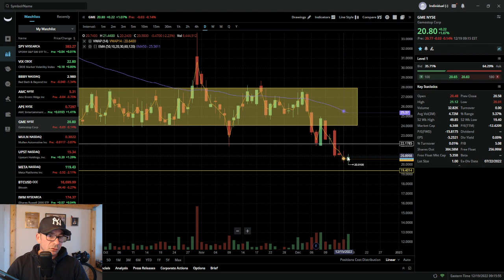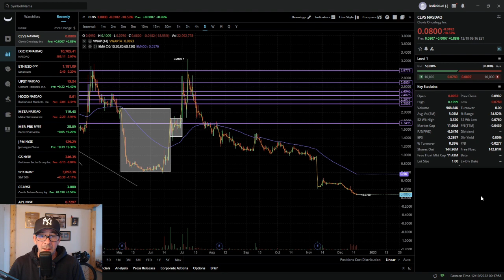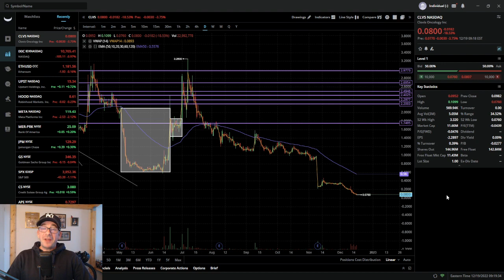Weekly Look-ahead | $AMC | $GME | $APE | $CLVS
A weekly look-ahead of $AMC $GME and $APE expectation as we head into the week, Troops! ⚔